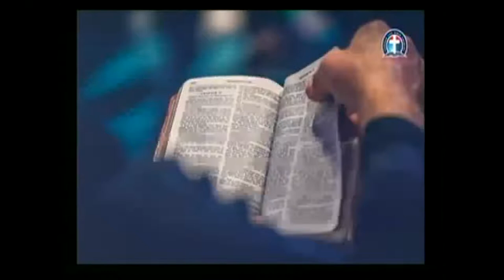GHS 21;ACTS 14-15;CHOIR- JESUS CAN HELP ME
THIS THURSDAY...

Time:

USA: 5.00pm - 6.00pm
Access Code: 344823#

Access code:344823#

Malawi:12.00noon-1.00pm
Access Code: 344823#

South Africa: 12.00noon -1.00pm
Access code:344823#

From any country:
1)Enter your name.
2)Type the dial-in number in the blue box or click or tap the dial-in number on the keypad.
Participant Code:344823#
3)Click Call and agree to allow access to your microphone.
4)When prompted, enter the access code followed by pound (#) to be connected to the conference.

1. Via the web or Zoom app
2. Via Phone:
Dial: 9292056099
Enter Meeting ID: 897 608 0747#
Press #